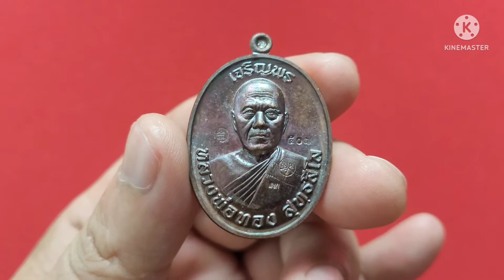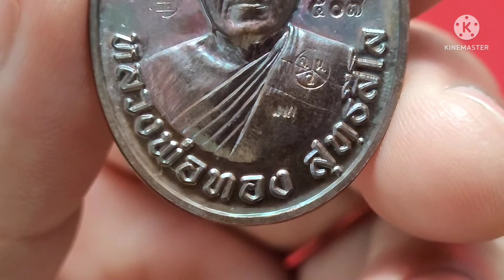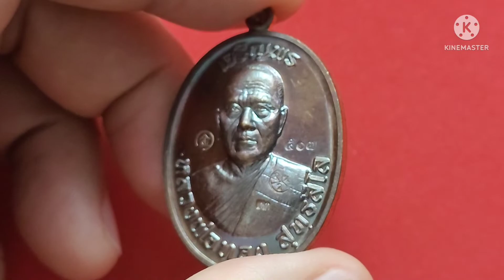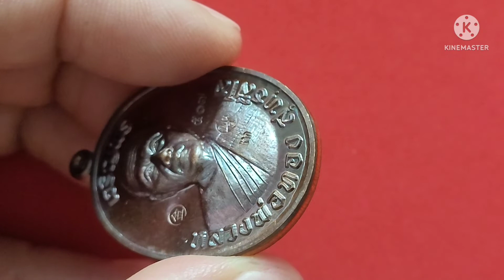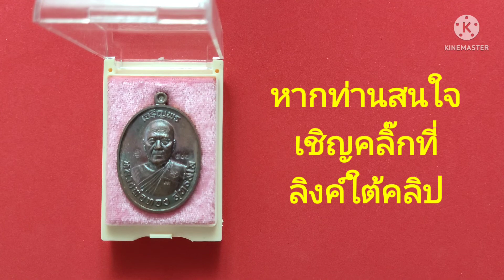207.หลวงพ่อทอง วัดบ้านไร่ แจก รุ่น“เจริญพรล่าง ๖๘“หน้าบน-หลังล่าง ปี2559 พระเครื่อง (ลิงค์ใต้คลิป)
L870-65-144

หลวงพ่อทอง วัดบ้านไร่ แจก รุ่น“เจริญพรล่าง ๖๘“เลข 507 เนื้อทองแดงมันปุ 2 หน้า หน้าบน-หลังล่าง สร้าง2,000 องค์ ปี2559 พระเครื่อง แท้ Amulet

ขื่อสินค้า : พระเครื่อง
ประเภท : ความเชื่อ,วัฒนธรรม
สภาพ : ใหม่ (ไม่เคยผ่านการใช้งาน)
วิธีใช้ :บูชา, ของสะสม, ศิลปะ
วัตถุมงคล หลวงพ่อทอง สุทธสีโล วัดบ้านไร่ จ.นครราชสีมา
เหรียญแจก ด้านหน้าเจริญพรบน – ด้านหลังเจริญพรล่าง
รุ่น “เจริญพรล่าง ๖๘“
รุ่นแรก ออกวัดแจ้งนอก จ.นครราชสีมา
เลข         507 (สร้างเพียง 2,000 เหรียญเท่านั้น)
วัสดุ         เนื้อทองแดงมันปู 2 หน้า
ปี            2559
ปลุกเสก วันที่ 30 ตุลาคม 2559
วัตถุประสงค์ : เพื่อจัดหารายได้ ทำนุบำรุง พระพุทธศาสนา ตามเจตนาของหลวงพ่อทอง